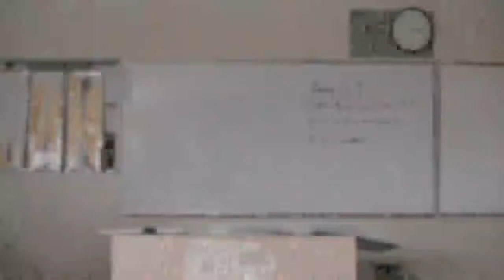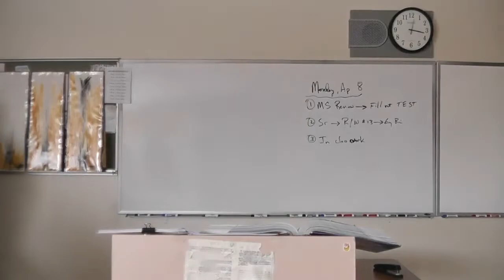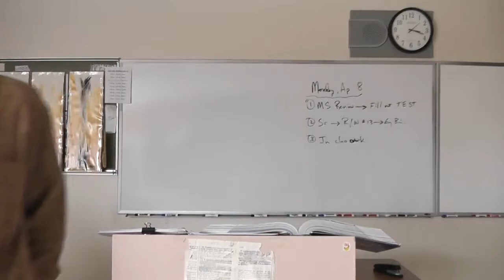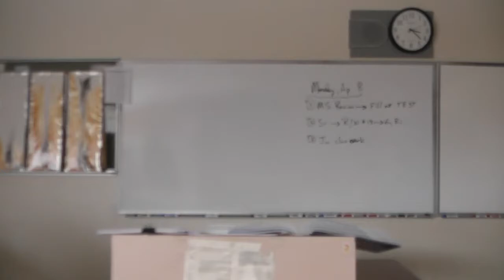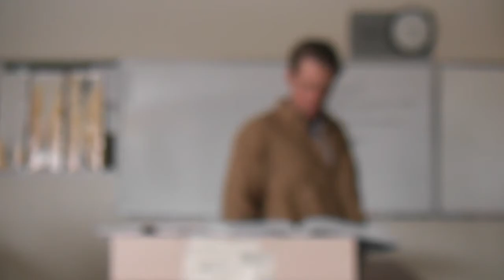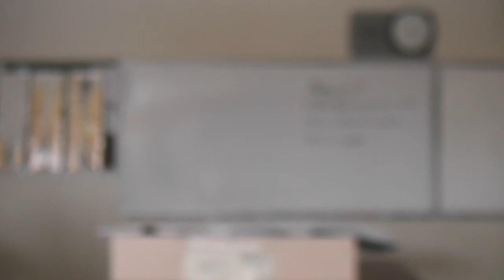Soph, JC, 1; 2-3, B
Mr. McGee finishes his lecture on JC 1: 2-3